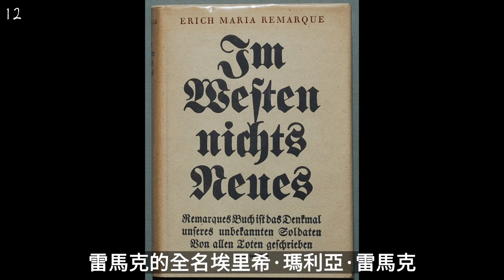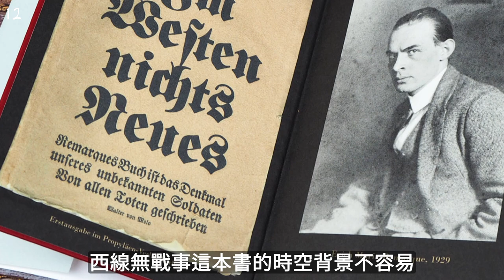《西線無戰事》如何把學生弄到戰場上當子彈肉墊? 一開始還高高興興的上戰場，一顆子彈就嚇壞了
相信一定有熱愛戰爭電影的人，2022年有戰爭爆破炸裂的電影寥寥可數，外面真實世界上演的戰爭都比電影還要有看頭，如果說今年最強的空戰電影是捍衛戰士獨行俠，那今年最強的陸戰電影就是西線無戰事。